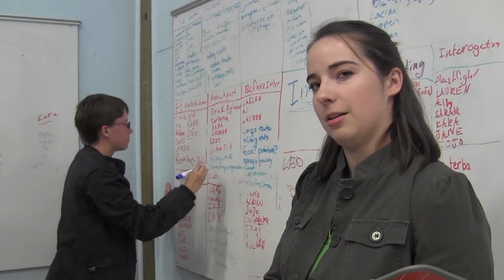End Times Extras | Blooper Reel, Season 3 | Part 1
Bloopers for the first four episodes of END TIMES, S3!